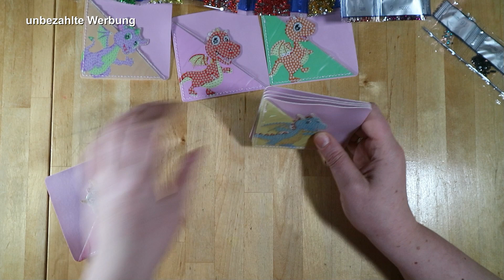kleiner haul von temu süße kleine Dinos als Lesebuchecken, Diamond Painting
Hallo,

schön das du mich gefunden hast und du mehr über mich erfahren möchtest. Vielen Dank dafür.

Ich gebe dir ihr einen kleinen Einblick, von meinem Hobbie.

Ich habe bei Temu bestellt und mein Einkauf selber bezahlt.
Viel Spaß beim anschauen. Bei Fragen kannst du dich einfach bei mir melden.

Möchtest du genaueres wissen, oder hast du eine Frage, dann melde dich gerne bei mir.
Falls du genaueres über meine Produkte wissen möchtest, dann schreib mich einfach an.

Alle Produkte die ich dir hier zeige, sind von mir gekauft und ohne jegliche Unterstützung von den Firmen.

Ich danke Dir für deine Zeit und wünsche dir einen wunderschönen Tag.